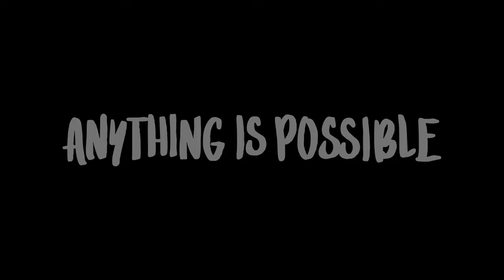Anything is Possible | Trailer - Watch Now on Crackle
Full-length. No signup. No Subscription.

This documentary follows Serge on his journey home to the Republic of Congo, to show them the NBA Championship trophy but more importantly he shares a message that through hard work and determination, "Anything is Possible".